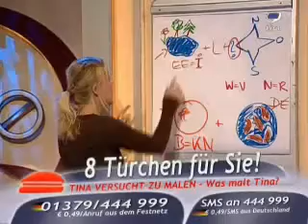9Live - Tina Kaiser von Oliver Pocher verarscht